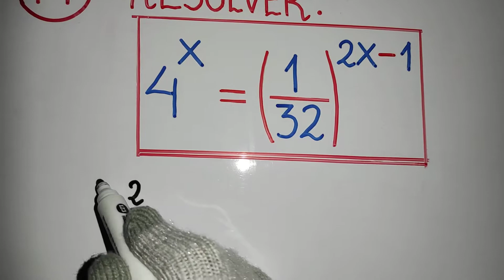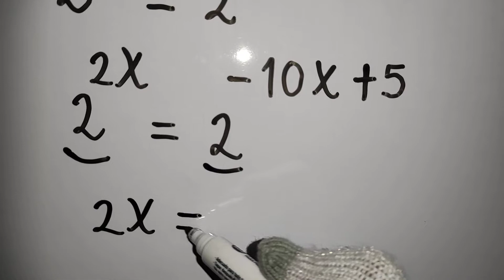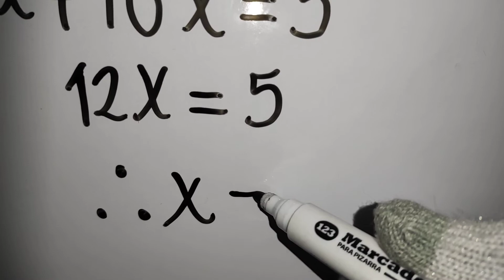¿Cómo resolver una Ecuación exponencial algebraica?/Potenciación/Aplicación 1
Para resolver esta ecuación exponencial algebraica solo empleamos algunos teoremas de Potenciación.